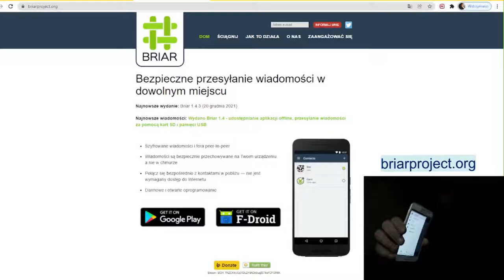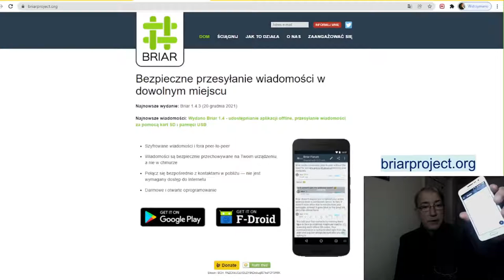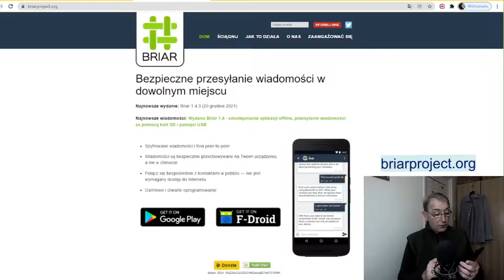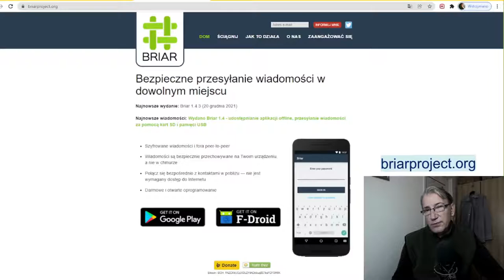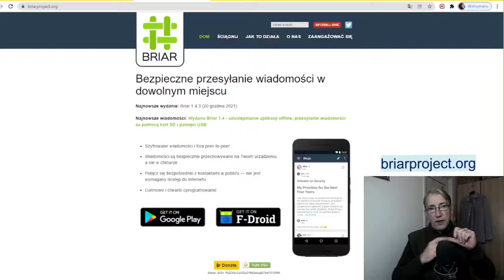BRIAR - Bezpieczne przesyłanie wiadomości w dowolnym miejscu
Omówienie Aplikacji BRIAR
"Briar to aplikacja do przesyłania wiadomości przeznaczona dla aktywistów, dziennikarzy i każdego, kto potrzebuje bezpiecznego, łatwego i niezawodnego sposobu komunikowania się. W przeciwieństwie do tradycyjnych aplikacji do przesyłania wiadomości, Briar nie opiera się na centralnym serwerze — wiadomości są synchronizowane bezpośrednio między urządzeniami użytkowników. Jeśli internet nie działa, Briar może synchronizować się przez Bluetooth lub Wi-Fi, zapewniając przepływ informacji w sytuacji kryzysowej. Jeśli internet działa, Briar może synchronizować się przez sieć Tor, chroniąc użytkowników i ich relacje przed inwigilacją."